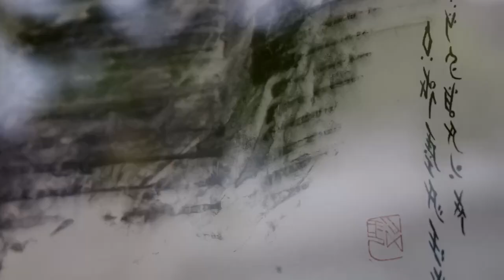Interview Trailer | Her Secret Code: Tao Aimin and Nüshu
credits to Moon Vision Studio
Special thanks to curator Dr Luise Guest and Dr Geoff Raby AO for starring in this interview